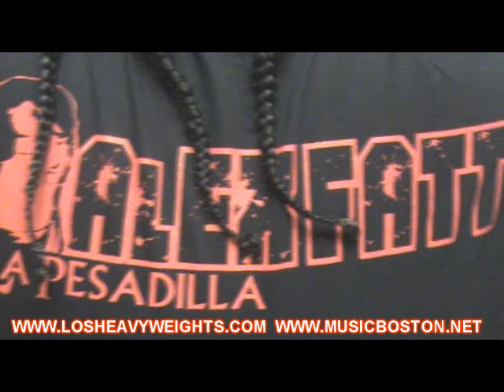ALEX FATT Y DJ SHOTGUN EN EL "KAN D LOS SABADOS"1330AM EN BOSTON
ALEX FATT Y DJ SHOTGUN EN EL "KAN D LOS SABADOS"1330AM EN BOSTON,VACILANDO CON LOS CHARLATANES MAS GRANDES DEL MUNDO!! MARION,MIWE Y CHI CHI,, WHY LIE? COMING SOON!